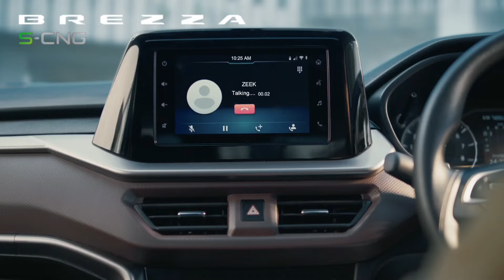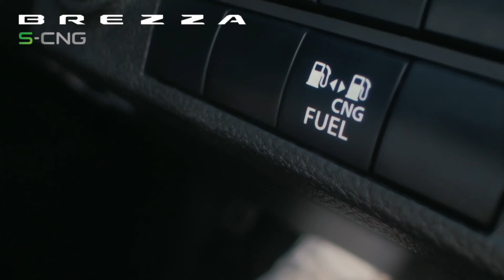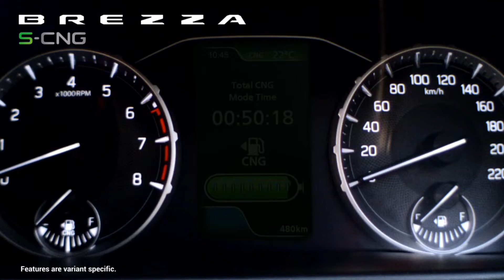New Maruti Suzuki Brezza NextGen OBD2 E20 Launched 2024 ? On Road Price | Frist Looks | New Updates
New Maruti Suzuki Brezza NextGen OBD2 E20 Launched 2024 ? On Road Price | Frist Looks | New Updates | Mileage | Top Speed | All New Colours. @LegalCar

Suzuki Brezza NextGen OBD2 E20 2024
Suzuki Brezza NextGen OBD2 E20 Launch
2024 Suzuki Brezza NextGen OBD2 E20
2024
OBD2